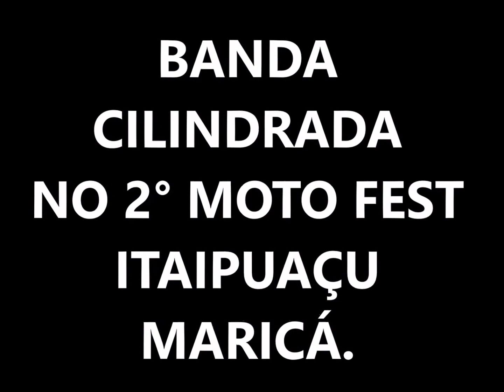BANDA CILINDRADA NO 2º MOTO FEST ITAIPUAÇU MARICÁ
ORGANIZAÇÃO CAVEIRA'S RIO DE JANEIRO